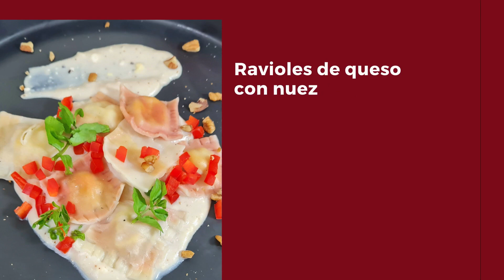🧀RAVIOLES de QUESO Y NUEZ 🍝 Cena romántica económica 💟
👩🏽‍🍳Este es el plato fuerte de una propuesta de menú romántico a bajo costo, este platillo nos salió en menos de 15 pesos por porción.

0:00 Introducción
0:16 Menú Romántico económico
0:29 Cocción del betabel
0:37 Elaboración de masa tradicional
1:15 Elaboración del puré de betabel
1:48 Amasado de la masa rosa
2:40 Estirado de las masas
3:40 Corte en tiras de la masa rosada
4:00 Integración con de ambas masas
4:46 Mix para relleno de queso con nuez
5:05 Elaboración de ravioles
6:26 Salsa Bechamel
6:31 Dorar la 50 g mantequilla
7:06 Agregar 50 g harina tamizada
7:57¿Qué es el Roux?
8:30 Agregar 600 ml leche tibia
10:03 Agregar mezcla de quesos
10:36 Cocción de ravioles
11:11 Emplatado
12:44 COSTO DE LA RECETA
13:04 Lista de ingredientes

👩‍🍳 Hola! Soy Andrea! Estudio la licenciatura en gastronomía, y este es mi proyecto para difundir la cocina más allá de las recetas, te invito a conocer más de mí

HAY QUE ESTAR MÁS CERCA!

🎥 Uso una Canon EOS Rebel T5i para grabar. Edito los videos en Filmora.